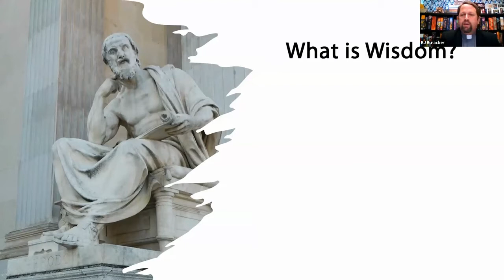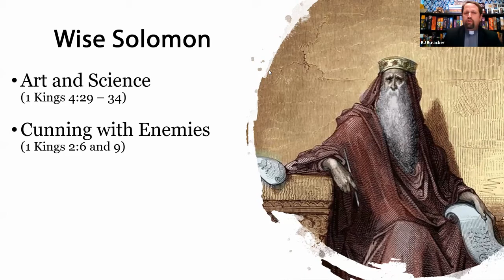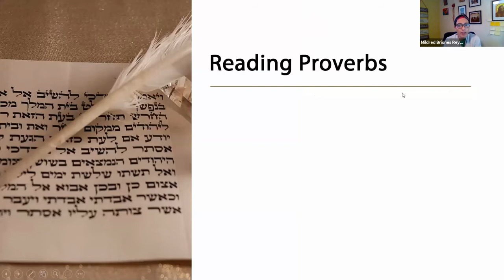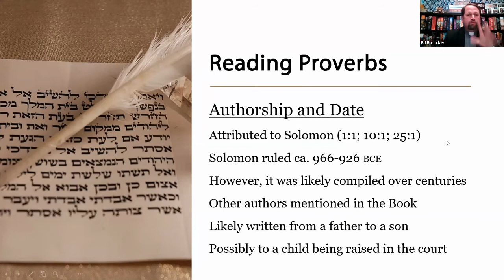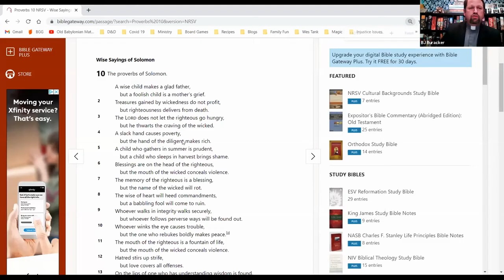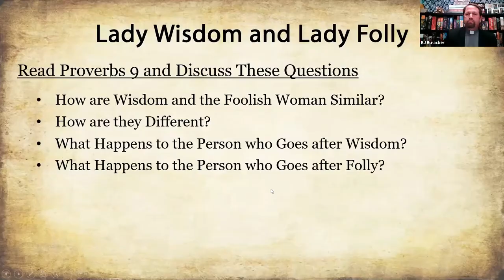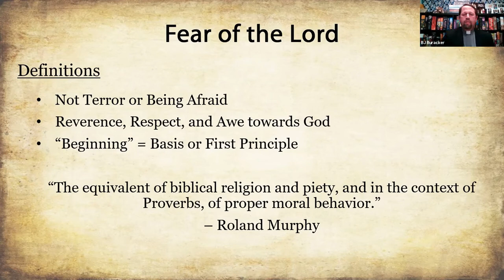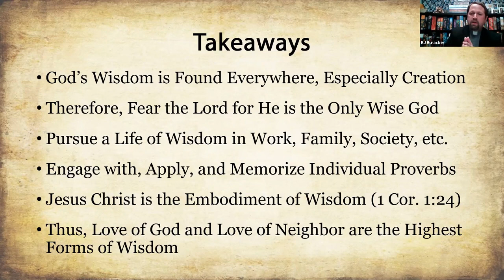The Bibles Books of Wisdom: Week 1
Join the Rev. Dr. BJ Buracker as he explores and unpacks the Bible's Books of Wisdom. This is session one of four. This course comes from the Diocese of Washington's School for Christian Faith and Leadership.